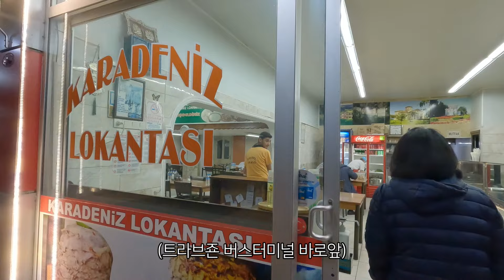터키동부 트라브죤에도 아야소피아 가 있다(BK44)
타키동부 사람들의 한국사랑